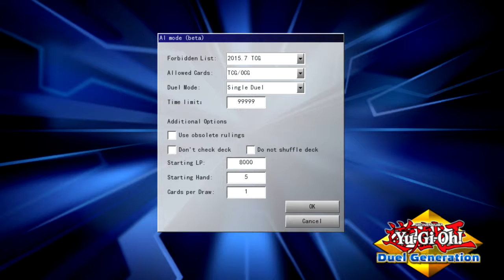YGOPRO: Cyber Style vs Red-Eyes